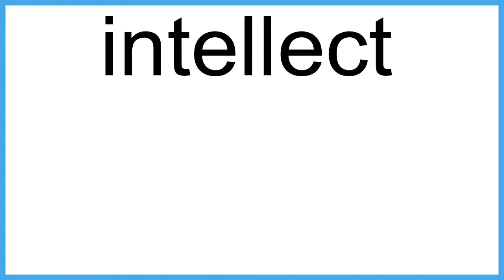intellect The New English Dictionary meaning | Vocabulary for Kids | Children's Dictionary